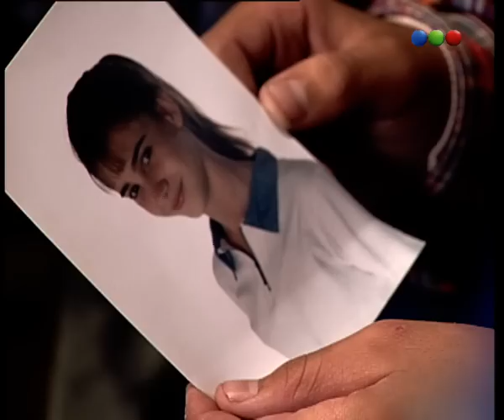Capítulo 34 - Chiquititas 98